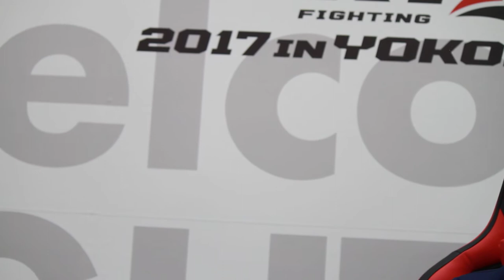Nobuyuki Sakakibara Rizin Yokohama Post Fight Interview (Part 3) - MMA PLUS - - Gazeta Esportiva